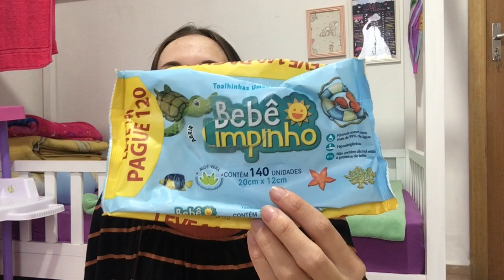ACABADOS DO MES l 01 ANO E 07 MESES DA ALICIA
Oii meus amores, tudo bem com vocês? Me chamo Luiza ,mas pode me chamar de Luh. Tenho 24 anos. Moro no sitio. Sou casada a cinco anos com o Lucas o amor da minha vida  e pela honra e gloria de Deus somos papais de uma princesa, o nosso milagre a nossa filha tão sonhada e desejada  princesa Alicia e agora estamos a espera do nosso príncipe Bernardo

Bairro:  Centro
Ponto de referência: Casa atras da farmacia mais vale
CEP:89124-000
N:33